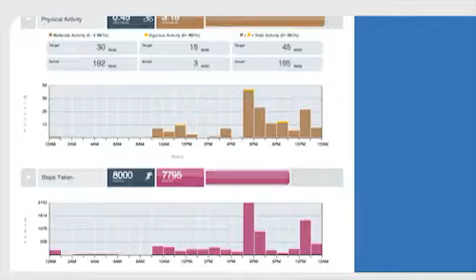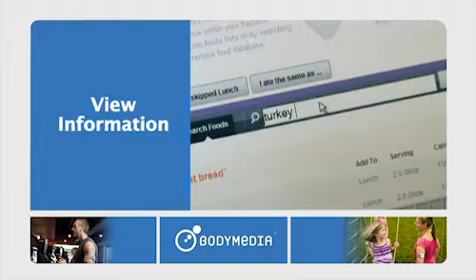Introducing BodyMedia FIT